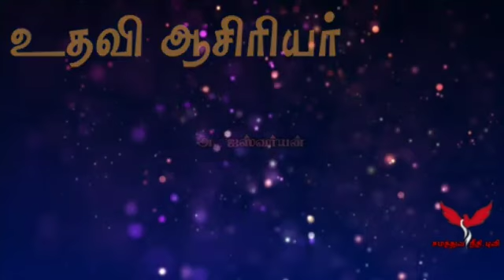சமத்துவ நீதி இணையதள செய்தி